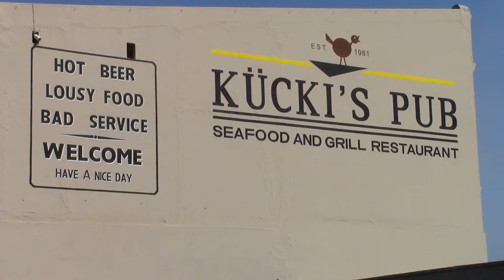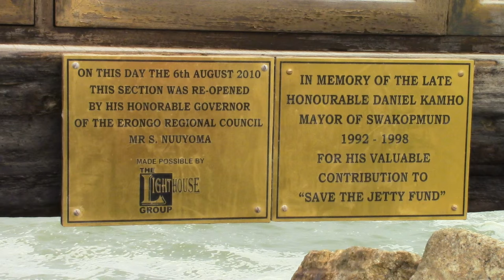Swakopmund - views from around the town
Some general views of Swakopmund